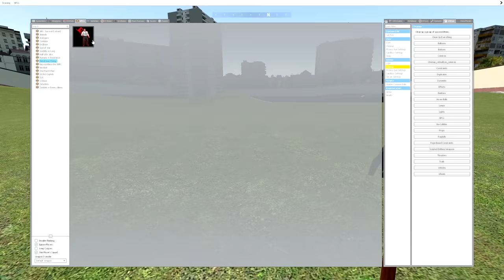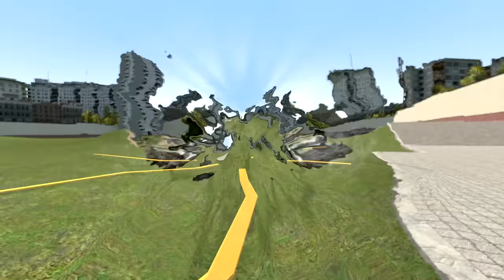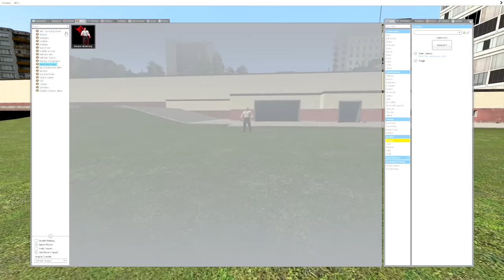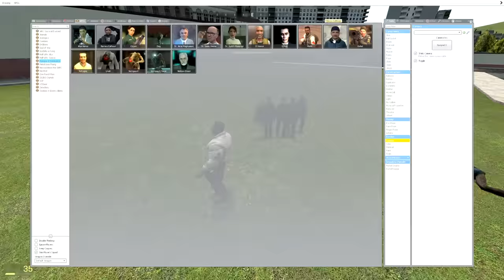Standing Here, I Realize... ( Armstrong NPC ) | Garry's Mod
Today we take a look at the most chad npc you'll ever see, Senator Armstrong full force and ready to make America great again!

Mods by AnisZeus, The King Of Lizards!, dyametr, matsilagi, horner.tj, Nova,